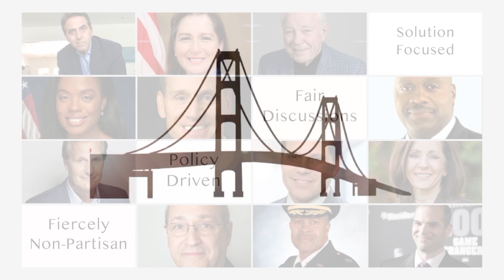Richard Helppie's Common Bridge TV- Episode 134 Dr. Martin Kulldorff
In a special return episode, we reprise an earlier episode with Harvard professor, and biostatistician, Martin Kulldorff.  Dr. Kulldorff, along with colleagues, Dr. Sunetra Gupta, and Dr. Jay Bhattacharya authored The Great Barrington Declaration in October of 2020 during the onset of the Covid pandemic.  The Great Barrington Declaration advocated letting COVID-19 spread in lower-risk groups to promote herd immunity and concentrating on "focused protection" of older, high-risk groups.  These views in retrospect, appear to have been spot-on, but at the time, were opposed by the World Health Organization and Dr. Kulldorff was kicked off of some social media platforms for his views.